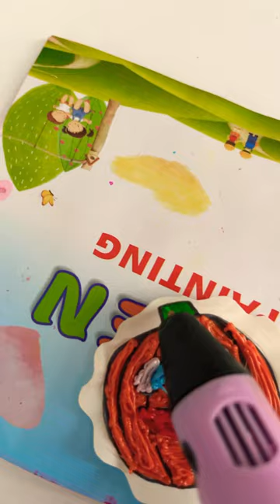Dynia z długopisu 3D art diy handmade halloween /pumpkin